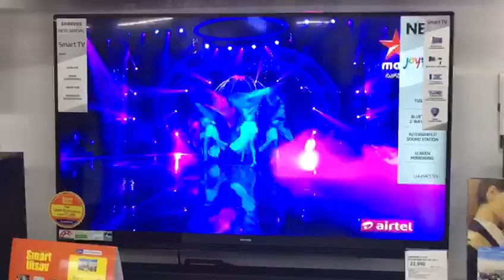NEETOHNE DANCE EVENT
in this show ,we will see in a glass slow paper blast effect, it's our special creativity